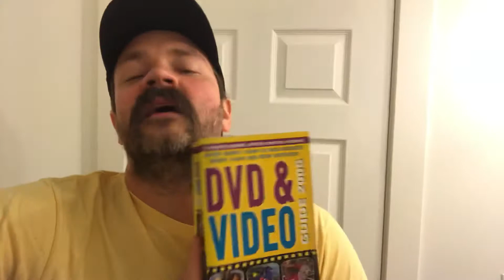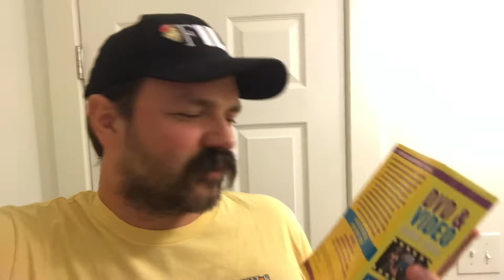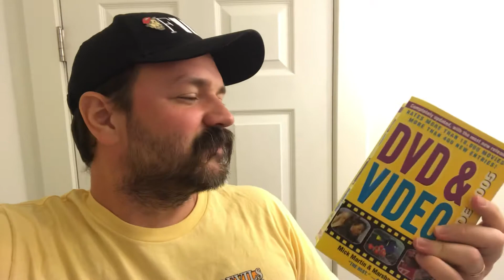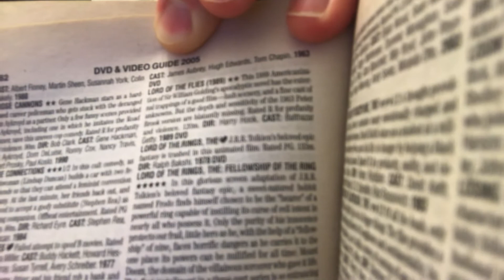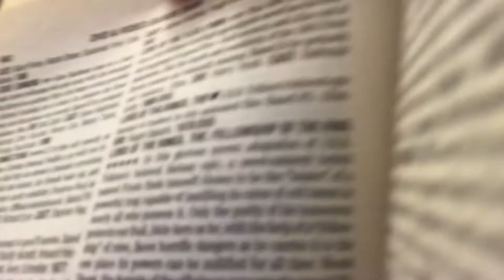My DVD & Video Guide book bails me out | one-take vlog | V469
Today was a heavy workday so wasn’t able to film anything earlier in the day. But lucky for me, my DVD & Video guide book from 2005 was able to bail me out in order to produce content. I gotta keep up with the daily vlogging. It’s just my way. Sometimes the best way to find content is to pick up and object.